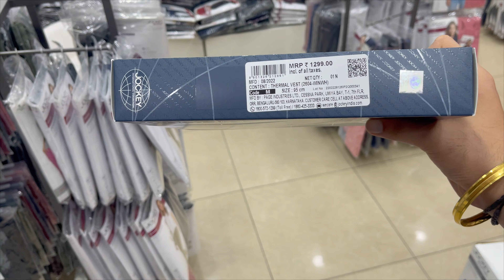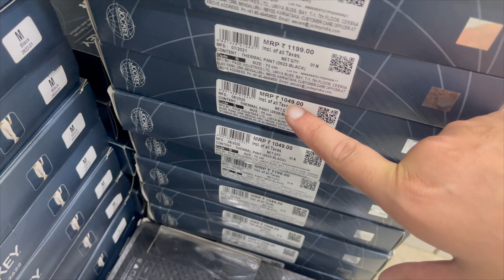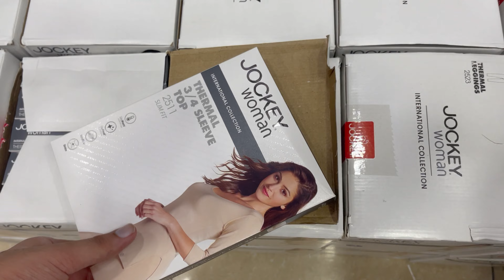SCAM❗️❗️Se Bacho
Guys I Hope Video Achi Lge Hogi
Press The Like Button
So That Keep Enjoying The Videos